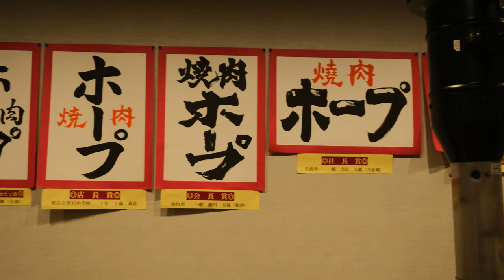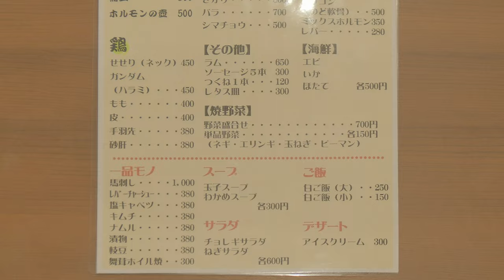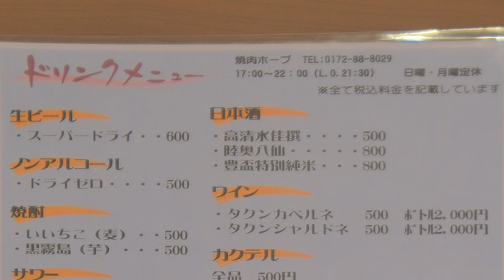【焼肉ホープ】水木精肉店直営 平川サガリ【青森県平川市】8K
青森県平川市にある“焼肉ホープ”は、3月19日に弘南鉄道「平賀駅」の近くにオープンしたばかりの焼き肉店で、平川市(旧平賀町)の超人気老舗精肉店である、水木精肉店が経営しています。
水木精肉店は近隣の市町村からも来店のある人気の精肉店で、休日になると多くの客で混み合い、大型連休には駐車場に警備員が立つほど混雑します。
その水木精肉店が満を持して焼き肉ホープを開店したのは、従来より問題のあった食品ロスや、同市にて焼き肉店が極端に少ないことが理由だそうです。
また、平川市ではサガリ(横隔膜)という部位の肉を食べる習慣が広く根付いており、暇があれば自宅の庭先、車庫、畑などでバーベキューをする光景が見られます。
そんな焼肉を気軽に楽しめる店が平賀駅付近に開店したことで、地元の人達の新たな交流の場になることでしょう。

場所:青森県平川市本町南柳田40-6かどのビル1階
定休日:日曜日・月曜日
決済方法:当分は現金のみ

青森県の全市町村を網羅する映像紀行家。
青森全域(稀に他県)の絶景、秘境、祭り、文化、寺社仏閣等を高画質で週に1、2回、投稿しています。

・青森県津軽地方出身
・好物-りんご、文鳥
・趣味-ノープラン旅、サバゲ、撮影 、探検
・特技-限られた人しか出来ない奥義がある

※津軽弁と訛りで理解不能な言語があると思いますが、全動画字幕付きなのでご安心下さい。

使用カメラ・・・FUJIFILM X-H2
使用レンズ・・・FUJIFILM XF18-120mmF4 LM PZ WR
使用レンズ・・・FUJIFILM XF10-24mmF4 R OIS WR
サムネイル・・・FUJIFILM X-H2
ジンバル　・・・Zhiyun Crane3 LAB
マイク　　・・・ZOOM H2n Handy Recorder
編集ソフト・・・Adobe Premiere Pro